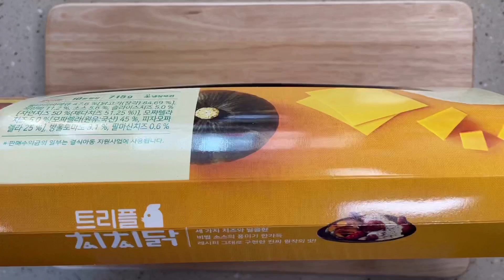SUB] 편스토랑 19대 신상메뉴 : 류수영의 치치닭 밀키트 : Fun-staurant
편스토랑 19회차 우승상품
류수영의 치치닭!!
고소고소 치~즈!
어남선생 류수영님이 3가지 치즈와 닭다리 바비큐를 조합한 ‘트리플 치치닭’으로 우승을 차지했어요.
트리플 치치닭 그대로 밀키트를 준비했습니다.
통다리 바비큐와 고소한 체다, 우윷빛 모짜렐라, 짭짜름한 파르메산 치즈!
 와우~ 느끼하지 않냐고요?
노노! 매콤한 페퍼소스와 크러쉬드 페퍼로 밸런스를 딱 잡았습니다.
채소 가니시로 근사한 플레이팅까지 완성!